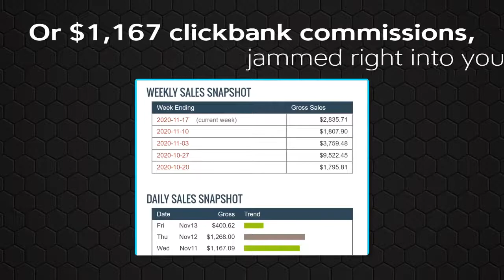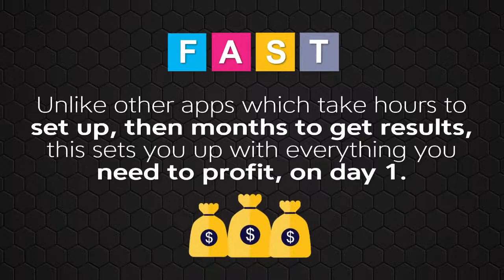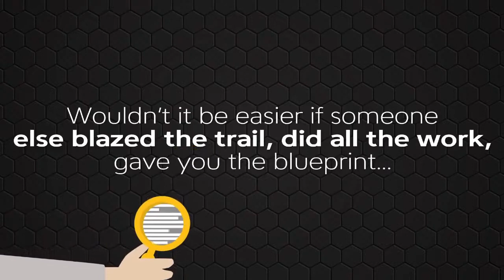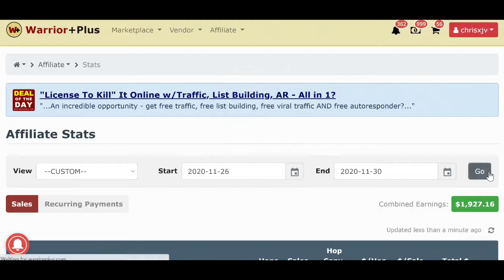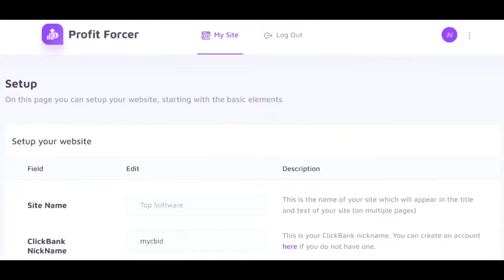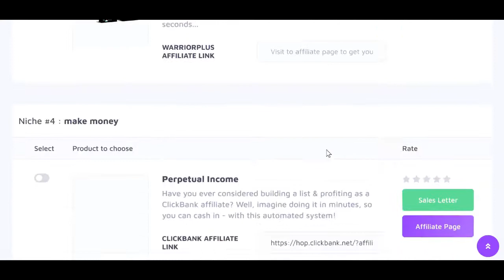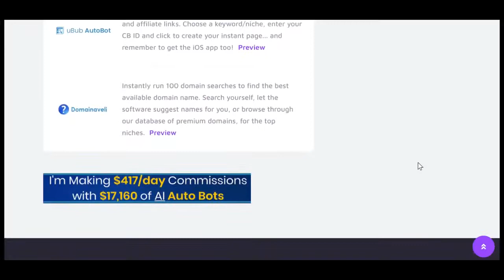New Profit Forcer | Zero Experience Needed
Profit Forcer review, Demo & Bonus - ProfitForcer overview

Profit Forcer evaluate! What is earnings Forcer via Chris X & wealthy Williams and do you want it? This software program offers you an immediately turnkey authority review website, so you get to hold a hundred% of the commissions whilst doing zero% of the work. You can even add your autoresponder code to build your list, while you monetize on the identical time.

Earnings Forcer overview - you may do all of the above pluses… you may additionally promote all of your social media websites - letting you construct your social presence at the side, too!

All bundled into your very own authority review site, with one hundred% loose hosting of websites on our premium servers, and no area needed. Your web page comes pre-designed to maximize conversions, however with dozens of options to exchange the layout, add banners and decide-in forms, and lots more.

You’ll get 10 bonuses to give away, all software gear… which cost me over $20,000 to build… and which I’ve formerly offered for as plenty as $39 every! Your website is monetized with my pinnacle-changing associate packages, with validated copy written by means of an expert marketer. These accomplished-for-you campaigns are all preloaded into an instantaneous absolutely-hosted internet site…

With 10 software equipment with giveaway rights - for each person who buys from your hyperlink. And recall, every marketing campaign includes a purchase button with your associate identification automatically embedded. So while someone clicks to shop for, YOU get 100% of the commissions, for all of these income streams.

Watch my complete earnings Forcer assessment and demo above and check out the earnings Forcer bonuses beneath too!

Earnings Forcer evaluate, Demo & Bonus - ProfitForcer evaluate